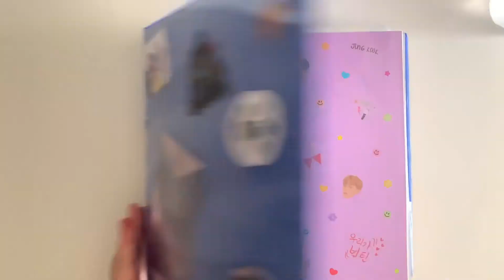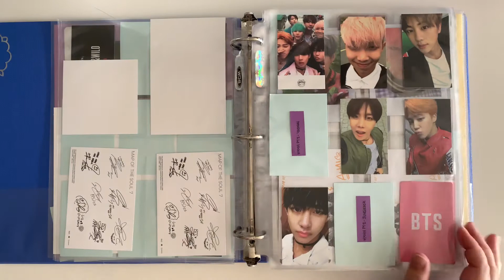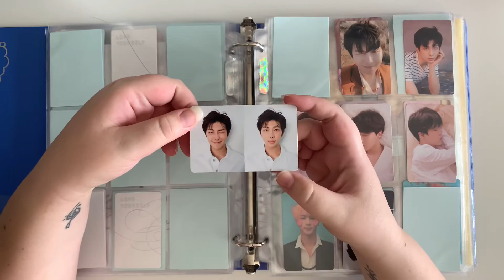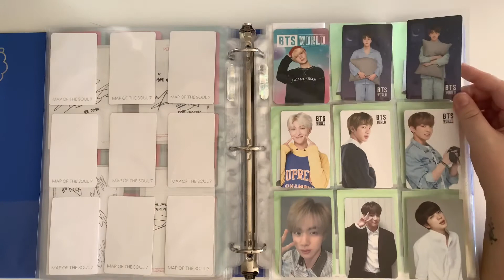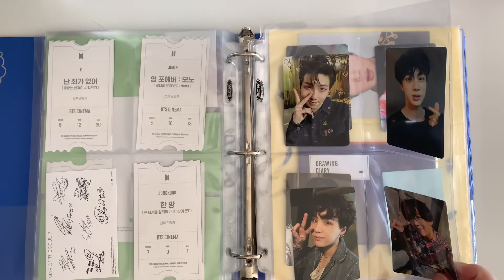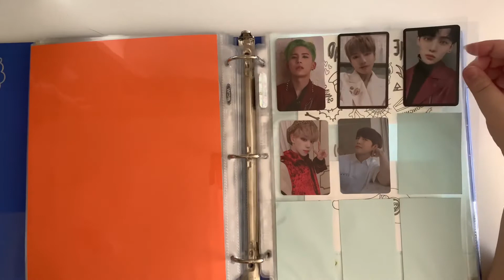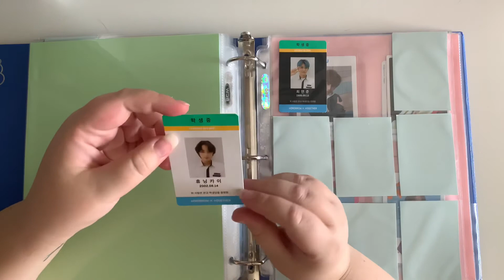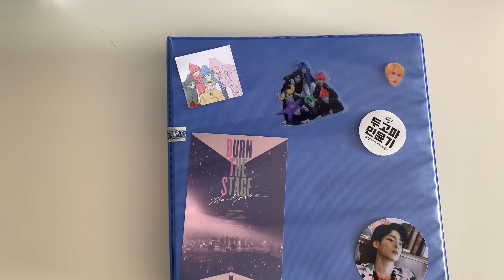My Photocard Binder!